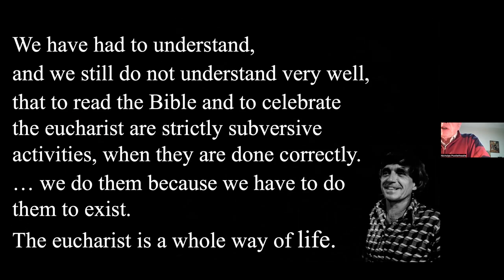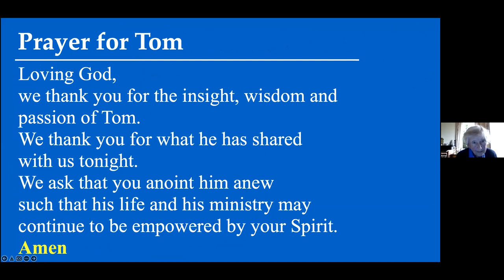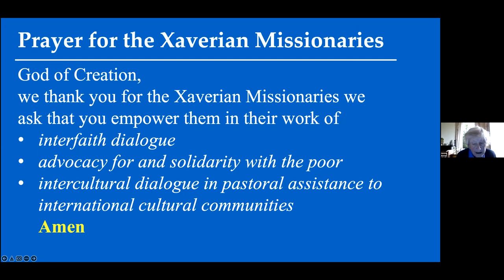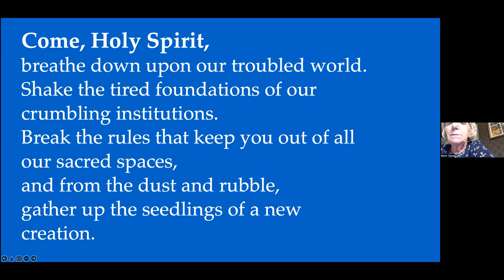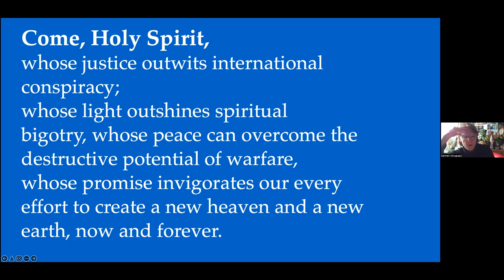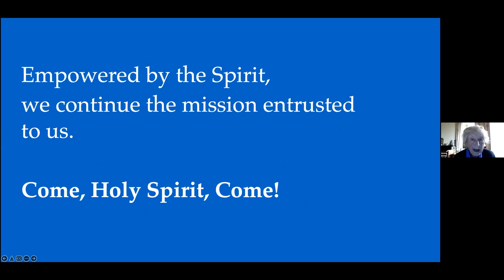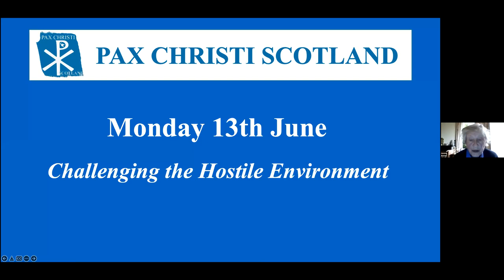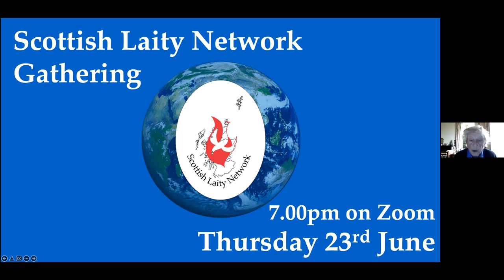The Eucharist as an Act of Political Subversion Companion Tom O'Loughlin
For the final session of our Towards Pentecost 2022 series we were delighted to welcome back as our companion Tom O'Loughlin.
Tom shared on images from the history of the Church in the first 200 years of the common era and allowed us to get a sense of how the early Church grew in its understanding of the Eucharist.
He reflected on worship within Judaism and the importance of the Temple and worship within the Roman Empire and how the early Church communities gathering round a table as an egalitarian community is a very subversive act to both Second Temple Judaism and Roman State Religion.
Tom then invited us to think about that history and to think about our own experience and see if there is any mismatch. And if there was a mismatch, then we had to tease out the theological question.
Our Q&A provided a wonderful opportunity to do that as participants raised a wide range of questions/comments